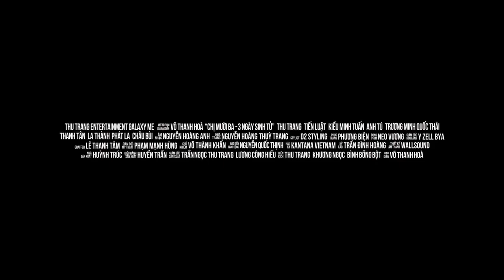CHỊ MƯỜI BA - BA NGÀY SINH TỬ | TEASER TRAILER | KC 18.12.2020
Kiếp giang hồ, vào dễ khó ra. Những tưởng sau khi lật đổ ông trùm Hắc Hổ, đồng thời đập tan âm mưu thâm độc của Anh Hai, Chị Mười Ba cùng An Cư Nghĩa Đoàn đã có thể yên ổn làm ăn. Thế nhưng, cuộc đời mà, cái quái gì cũng đều xảy ra được. Những kẻ thù mới lại tiếp tục xuất hiện, khiến cho cuộc sống của anh em An Cư Nghĩa Đoàn rúng động thêm lần nữa. Chị Mười Ba đã nhập cuộc trở lại và… bầm dập hơn xưa.